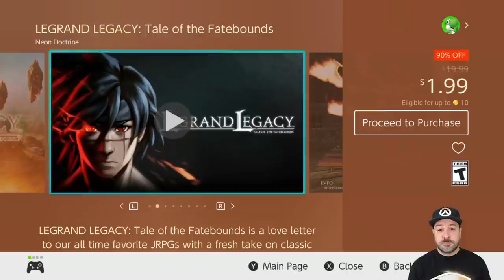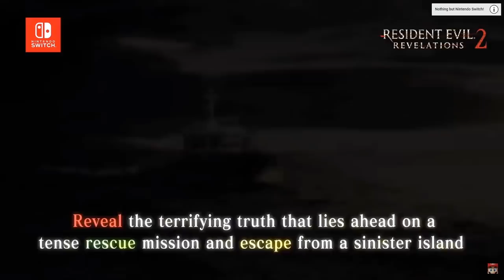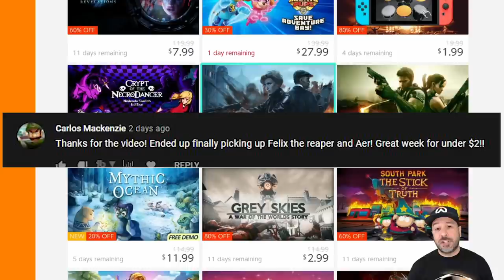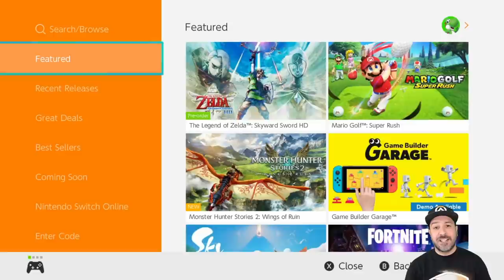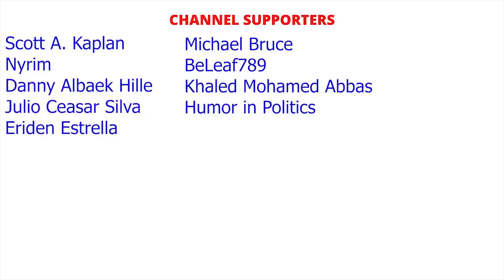AWESOME Nintendo Switch eSHOP DEALS ON NOW, JULY 2021 GREAT eSHOP SALE!!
TOP 5
Velocity 2X 75% $4.99
Child of Light + Valiant Hearts Bundle 75% $7.49
Panzer Dragoon 75% $6.24
Resident Evil Revelations 60% $7.99
Legrand Legacy 90% $1.99